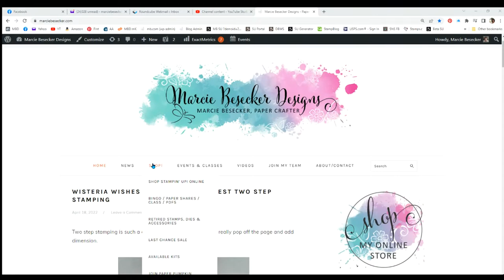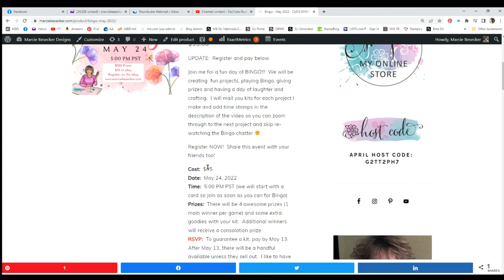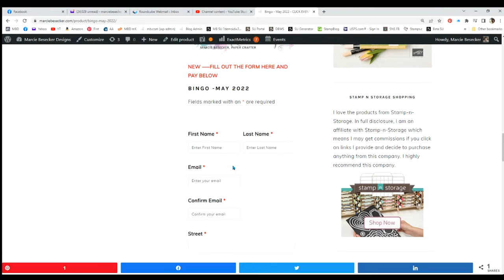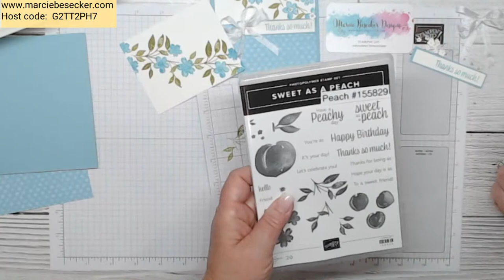🐞April Game Night - Let's have some Fun!- Stampin' Up🐞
Each month you can join in on the fun.  Sign up for May's bingo and join the fun next month.

Timestamp:
Project 1: 00:12:17
Project 2:  00:30:44
Projects 3: 00:59:30
Project 4: 02:25:10

Wouldn't it be nice to get a discount on your Stampin' Up products?  Join my team!

For DSP paper swatches, catalog tags or a catalog with tags, you can get them here from my upline Sherry

SUPPLIES
Flowering Fields 12” X 12” (30.5 X 30.5 Cm) Designer Series Paper [157670] - Price: $11.50
Pattern Party 12" X 12" (30.5 X 30.5 Cm) Host Designer Series Paper [155426] - Price: $18.00
Whisper White 1/4" (6.4 Mm) Crinkled Seam Binding Ribbon [151326] - Price: $7.50